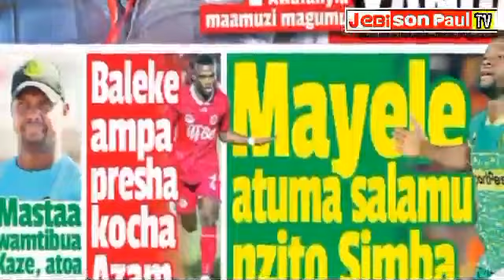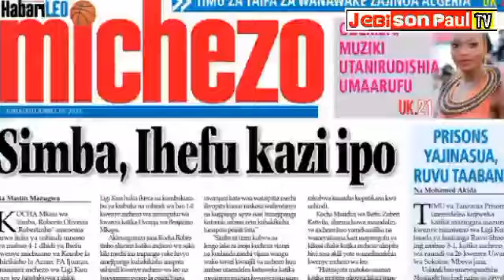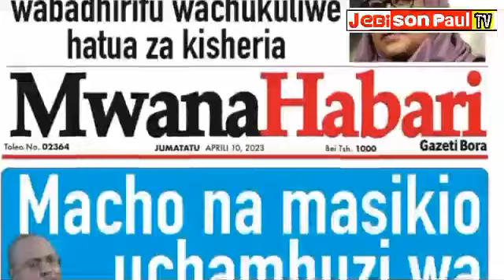MAGAZETI YA LEO JUMATATU 10/4/2023, SIMBA VS YANGA DERBY NI BALAA KWA MAKOCHA